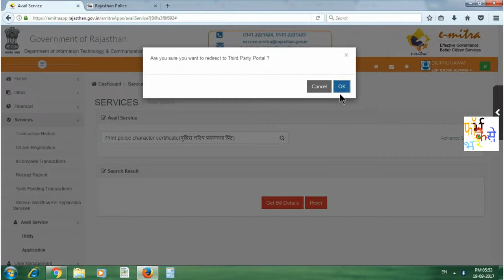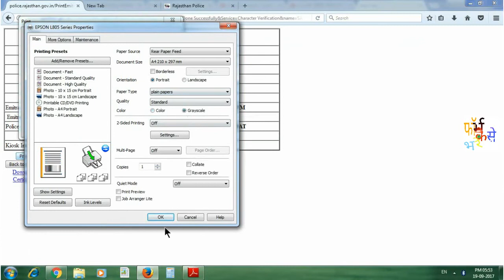Check status of police verification video credits form kese bhare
Police verification ka status kese check kare